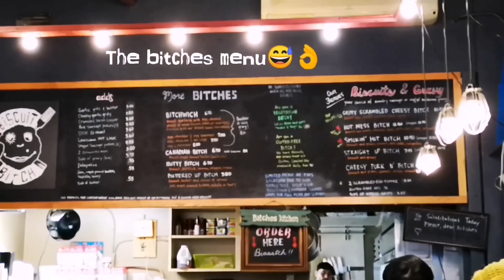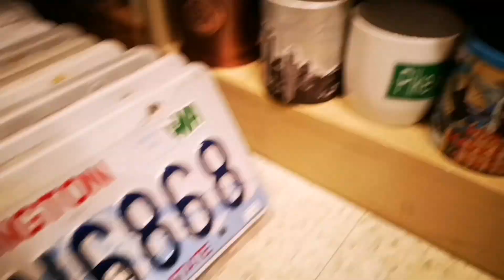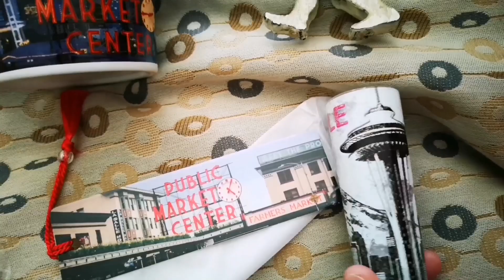Seattle Layover | Nous visitons le Pike place Market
Hello la gang, dans cette vidéo, on part à la découverte de Seattle le temps d’un long Layover (début mars). On visite la ville et plus spécialement le Pike Place Market et le Gum wall!! J’ai vraiment adoré cette ville, tout ce fait très bien à pied. Je vais y retourner c’est sûr!! Sur ce, c’est parti!!! Bon visionnement!